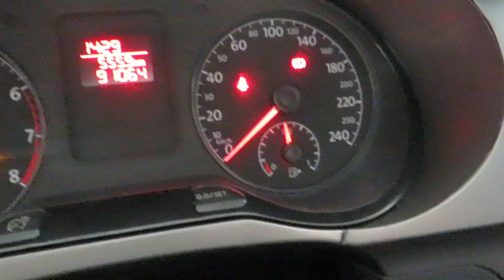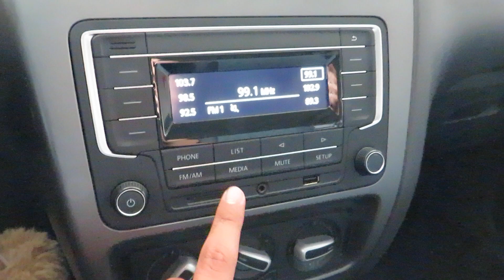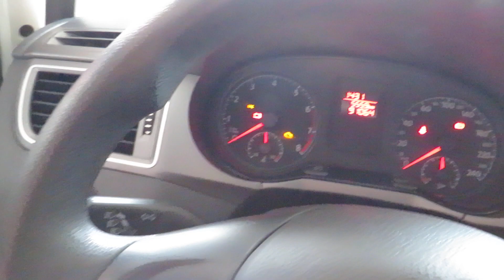Volkswagen Fox Trendline 1.6 (Flex) 2017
Sobre esse carro: MUITO BEM CONSERVADO, ÚNICO DONO, C/ MANUAL E CHAVE RESERVA. OPORTUNIDADE P/ QUEM BUSCA UM HATCH ECONÔMICO E DE QUALIDADE. CONTA C/ MOTOR 1.6 FLEX (104cv), SOM MP3 ORIGINAL, BLUETOOTH, AR-CONDICIONADO, AJUSTE DE ALTURA, FREIO ABS E AIRBAGS FRONTAIS.